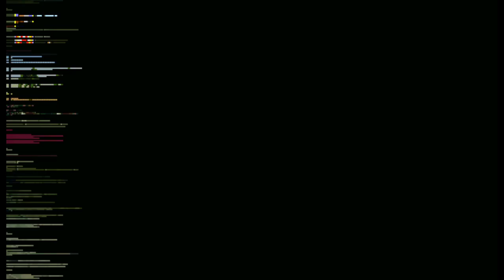Streets Of Rage Remake Dr Zan & Ash Playthrough SOR3 & 2 Routes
Dr Zan & Ash take the SOR3 & 2 routes to kick the syndicates butt with a few cheats and a lot of bullets and electricity thrown in...